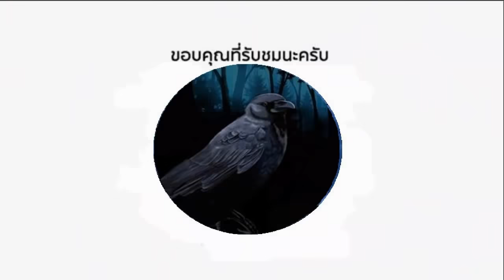ฝรั่งนักล่าเดิมพัน ต่อน้ำหนักเด็กมวยไทยพลัดถิ่น กะกินนิ่มๆ สุดท้ายเงิบ.. (ท้าวกาดำ พากย์ ไทย+อีสาน)